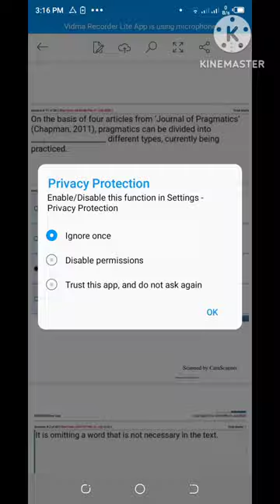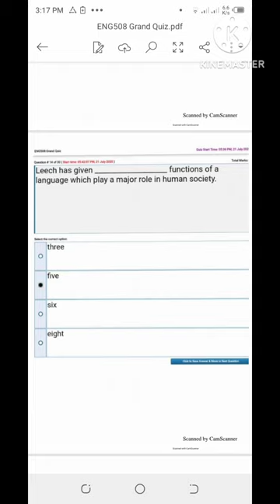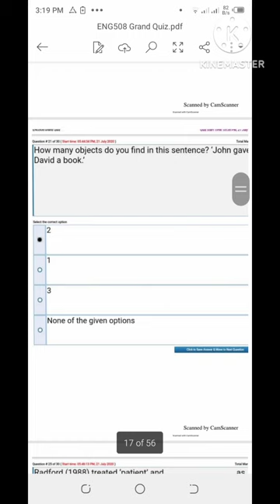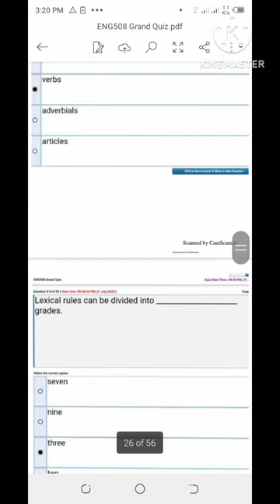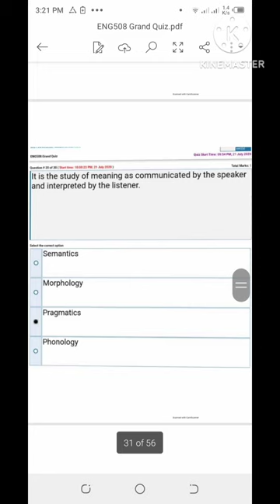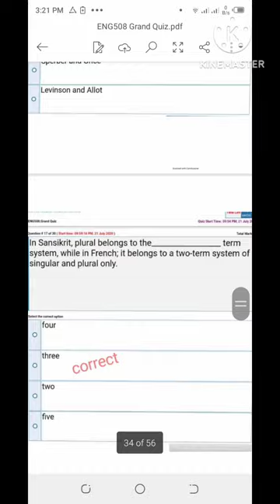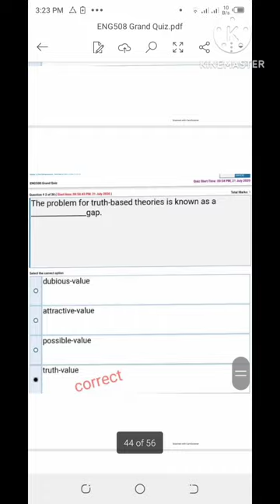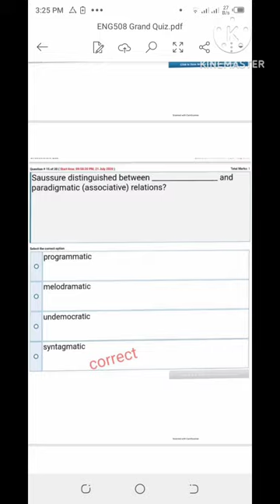Eng508 || Quiz 1,2 || Grand Quiz || Midterm preparations || Solved past papers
In this video i uploaded the important file that is related to the Grand Quizzes as well as Mid Term Exams of Eng508 of the Virtual University of Pakistan.
This video is related to the objective questions as well as Quizzes of the Eng508.
In this video you can prepare your paper . For more videos related to Virtual University of Pakistan studies past papers file, Midterm as well as Grand Quizzes of any subject you can watch @S.Rohail Education. @S.Rohail Education is the channel that provides all the files and In sha Allah more files will upload as soon as possible.